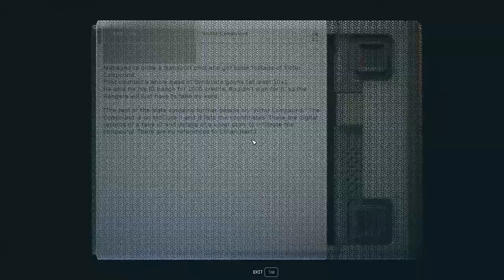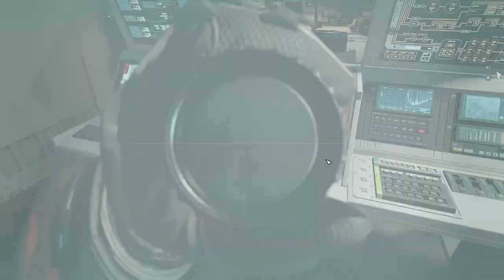Where's Lillian? - Starfield 137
With Kilman returned to the Eleos Retreat, we are tasked with finding the two Trackers Alliance operatives who took him and we do find them eventually and convince them to leave the Retreat alone. While we are travelling, Cora brings it to our attention that she has not heard from her mother, Lillian, for a while and it is concerning so we need to go and find her now.